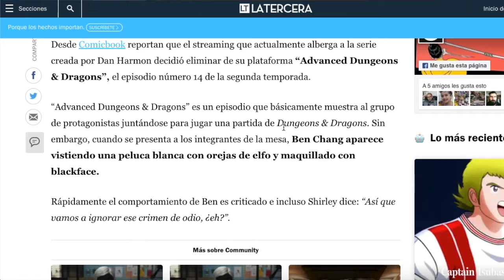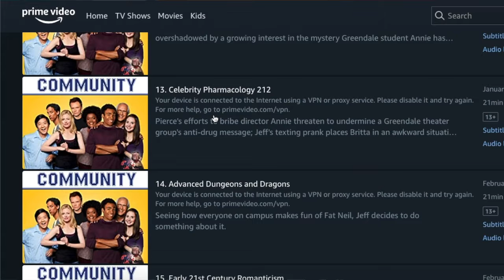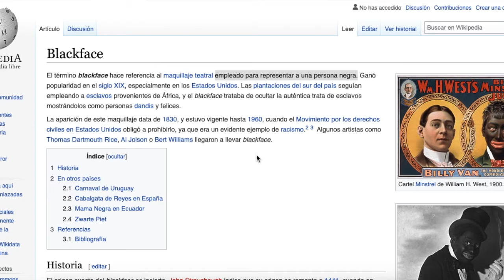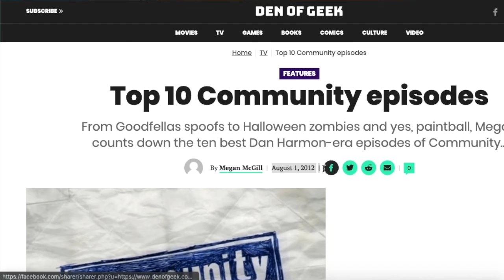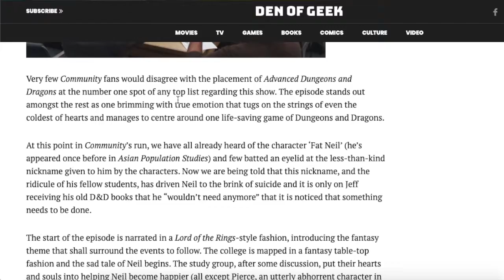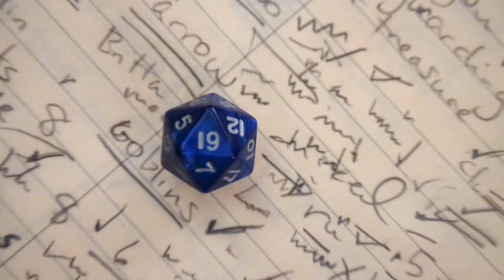Porque "Advance D&D" no debe ser cancelado.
Este es un video donde explico por qué es un error eliminar este episodio.